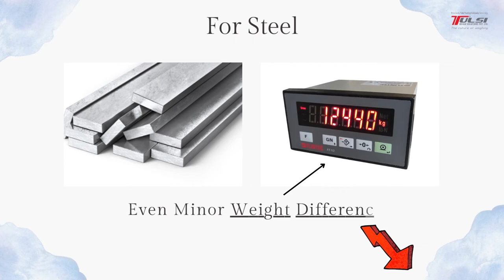5 Points To Consider Before Choosing Weighbridge Load Cells To Boost Profits!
Selection of load cells depends upon the type of materials you are going to weigh. Chances of manipulation are higher in analog load cells than digital load cells. Cost of digital load cells is higher than analog load cells. For more stability & weight accuracy, digital compression load cells are a better option.

Our organization started its integrated operations at Kolkata for identifying and catering to the weighing needs of the industries in India, and its South Asian neighbouring countries. It was during that golden era of 1952 that our organization Tulsi Trading Company was formed under the able guidance of late Visionary Mr Tulsi Ram Tikmany. With Government’s assent, we are now named and known as Tulsi Weigh Solutions Pvt Ltd. Our presence and continuity in the industry since the past 60 years boasts about the vibrancy of the organization. 15+ countries, where Tulsi Weigh Solutions supplied weighbridges. 6,100+ weighbridges that were supplied worldwide. 70+ years of experience. 1,00,000+ Crore Rupees worth materials that are safely weighed every year. 6,200+ customers.

To Know More About Correct Weighbridge Structure, Capacity & Platform Size, Get In Touch With Our Experts CALL on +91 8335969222